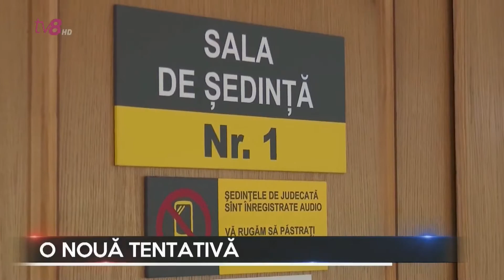Dosarele X cu Cătălin Goria / 30.09.2021